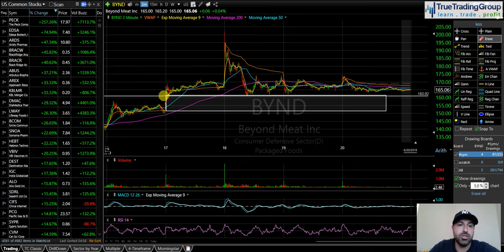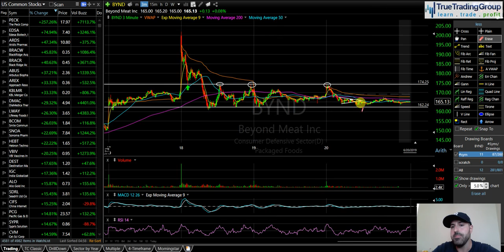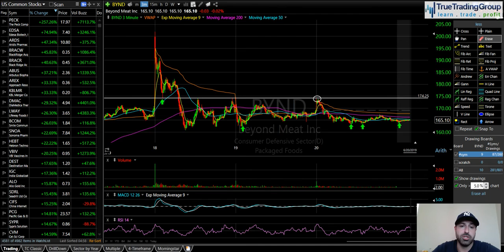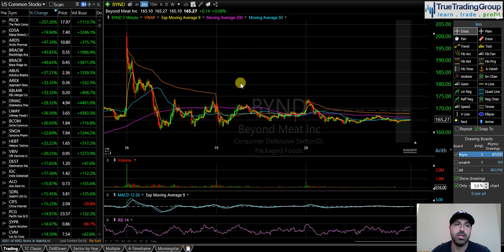Swing Trade Update $BYND